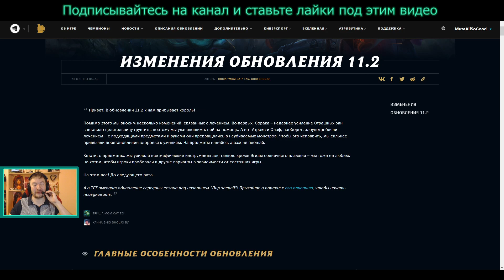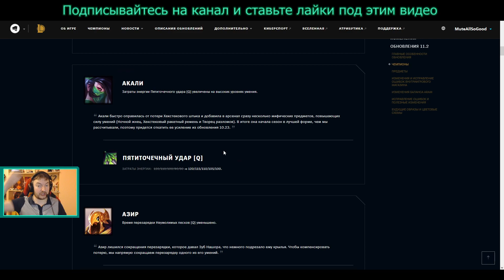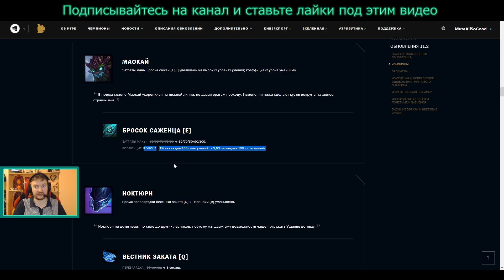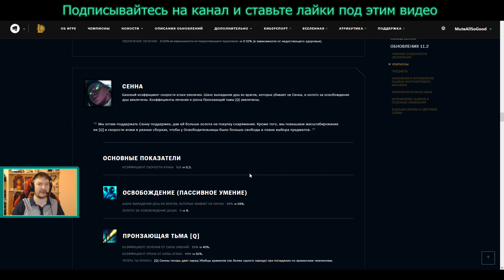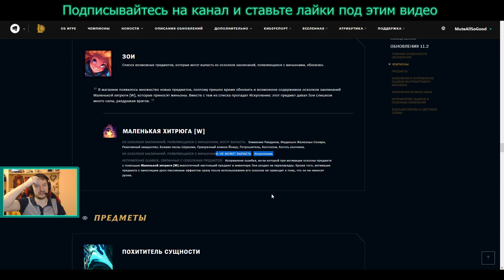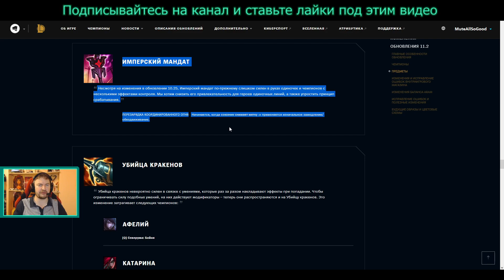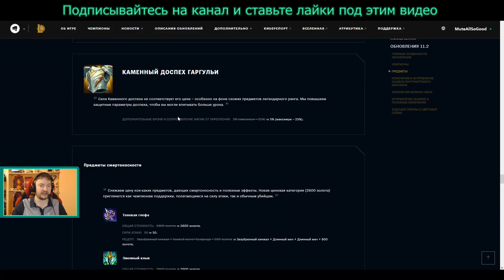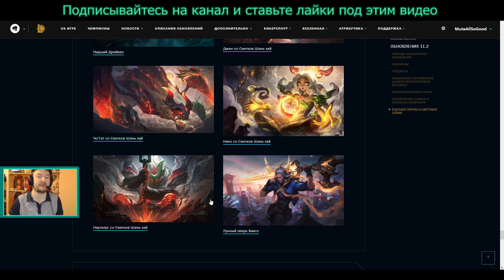11.2 ОБЗОР ПАТЧА ЛИГА ЛЕГЕНД | ГОТОВИМСЯ К КИБЕРСПОРТУ | League of Legends Patch Veigo New Champion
11.2 ОБЗОР ПАТЧА ЛИГА ЛЕГЕНД | ГОТОВИМСЯ К КИБЕРСПОРТУ | League of Legends Patch Veigo New Champion